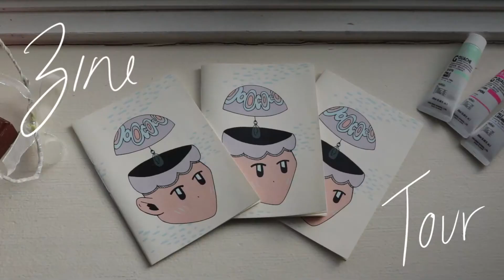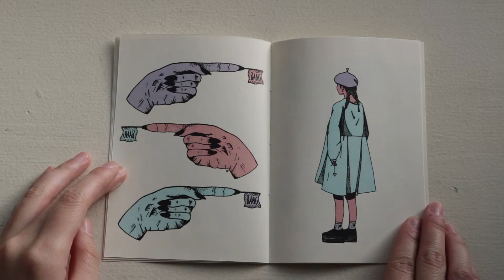Sketchbook + Zine Tour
°˖✧◝(⁰▿⁰)◜✧˖°MUSIC°˖✧◝(⁰▿⁰)◜✧˖°

Ayo & .disfnk - Perfecto. (ft. Daniela Andrade)(Extended)